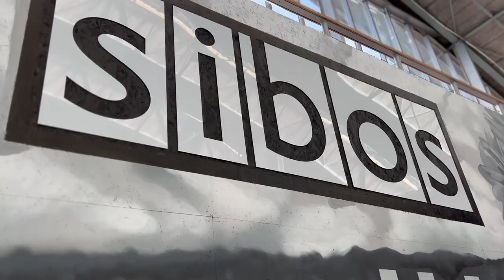Sibos TV: Karski & Beyond bring LeadTheChange to life - Oct 2022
Watch as Amsterdam-based graffiti artists Karski & Beyond create a huge mural that adds profound vibrancy to the Sibos LeadTheChange sustainability campaign.